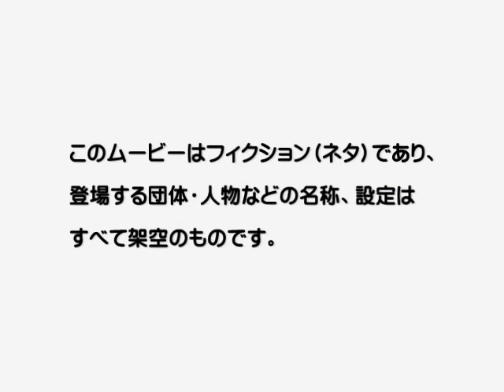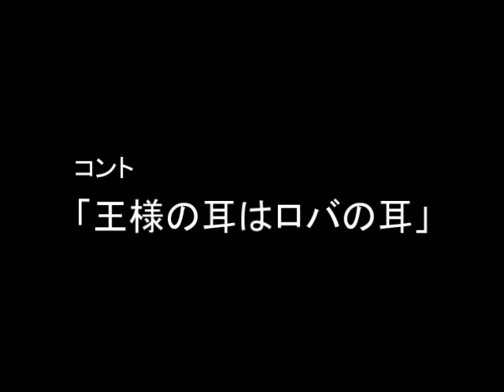PSP「乙女はお姉さまに恋してるPortable～2人のエルダー」コントPVその1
アルケミストより2011年4月28日発売予定のPSP用ソフト「乙女はお姉さまに恋してるPortable～2人のエルダー」のコントPVその1。